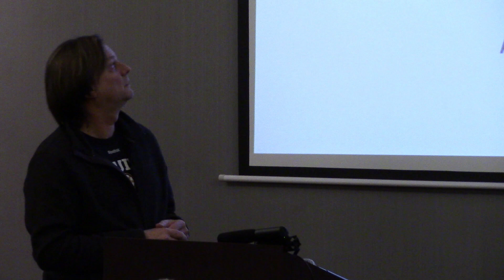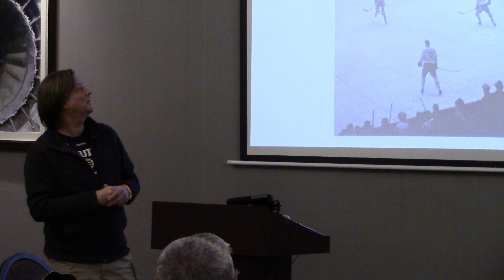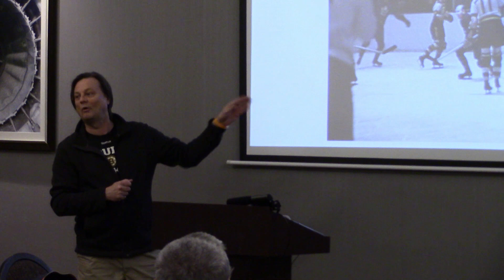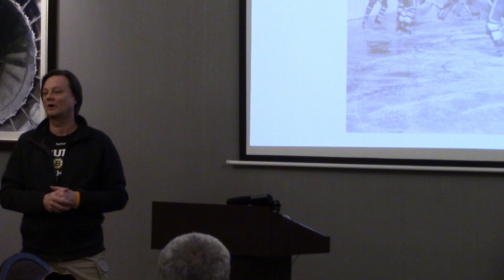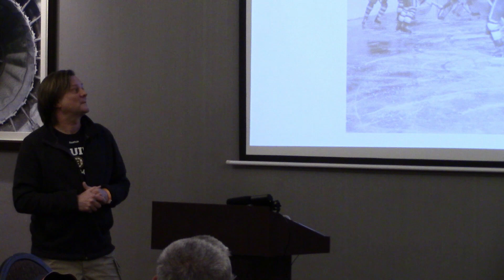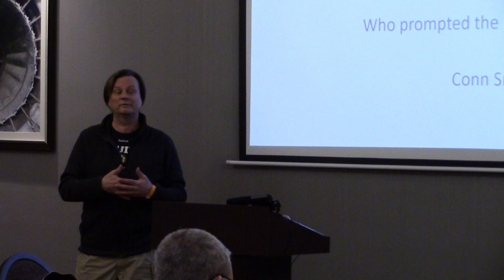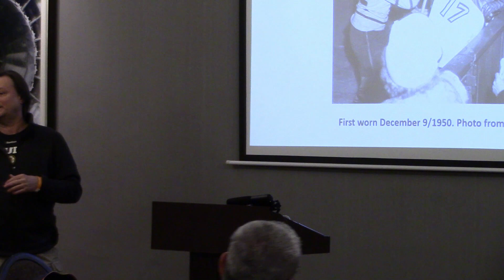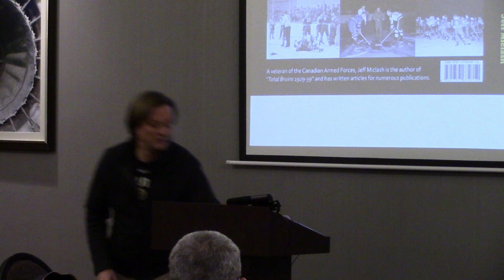The Frist Great Rivalry Toronto vs Boston by Jeff Miclash At the 2023 SIHR AGM in Mississauge Ont.